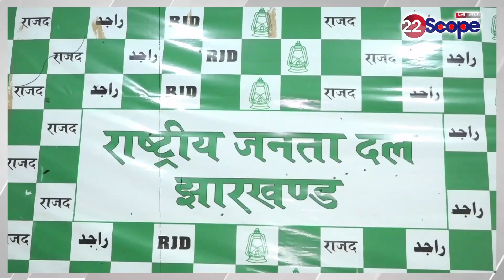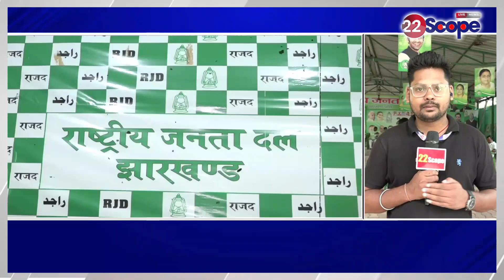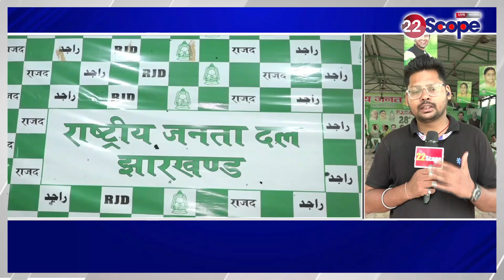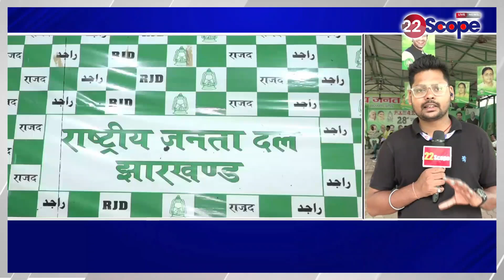JMM - Congress को RJD का अल्टीमेटम सीटों पर बन जाएगी बात या रार होगा खत्म ! Jharkhand Election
JMM - RJD's ultimatum to Congress, there will be talks on seats or the feud will end!
JMM - Congress को RJD का अल्टीमेटम सीटों पर बन जाएगी बात या रार होगा खत्म !
About Channel:
22Scope is a leading digital media platform of Jharkhand & Bihar. We are highly reliable and most trusted for political news, sports news, educational news, etc.

22Scope Live TV | 22 Scope | Hindi News | 22 Scope लाइव

Jharkhand Election
jharkhand election
 Hemant Sarkar
Hemant Soren election today
Babulal Marandi
election 2024
 vidhansabha today news
 vidhansabha samachhar

CHANNEL AVAILABLE
JIO TV SETTOP BOX Channel No - 1475
VI
ROCK TV